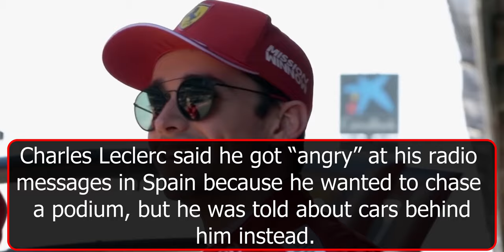Aston Martin Demoralized because of Stroll? - F1 NEWS 4K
0:00 Aston Martin Demoralized because of Stroll?
1:19 Mercedes explain the strategic decision to start on Softs
2:13 QUICK NEWS

Equipment:
- Laptop: Microsoft Surface Pro 6
- Mic: Samson G-Track Pro
- Editor: Davinci Resolve 16